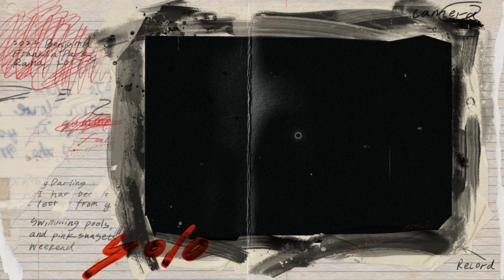Incredible remixed songs from the 70s, 80s and 90s - Enjoy - LISTEN, FEEL AND SHINE